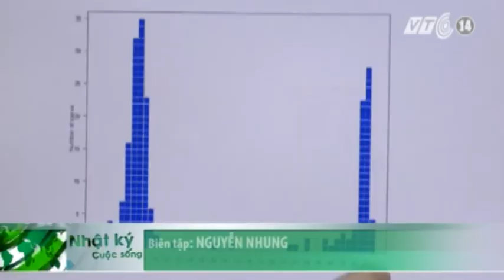VTC14_Cúm gia cầm H7N9 diễn biến phức tạp tại Trung Quốc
Cơ quan Y tế và Kế hoạch hoá gia đình Bắc Kinh, Trung Quốc ngày 6/2 xác nhận đã có thêm 5 trường hợp nhiễm cúm H7N9 ở người tại 4 tỉnh thành của nước này, trong đó có cả thủ đô Bắc Kinh.